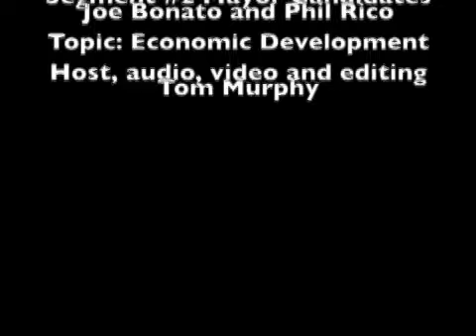Trinidad Now: 2017 Trinidad City Council Mayor Candidates, Joe Bonato and Phil Rico. Segment 2 of 3